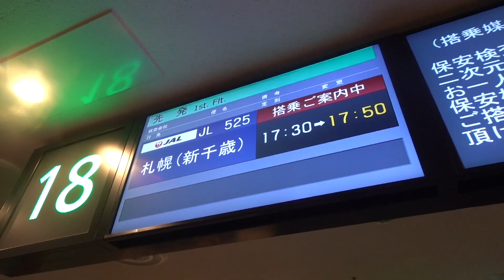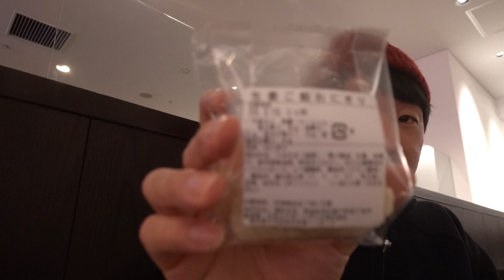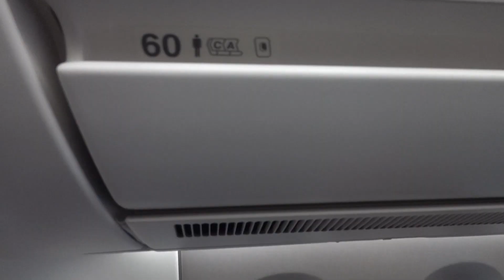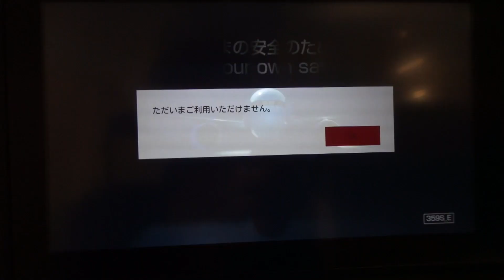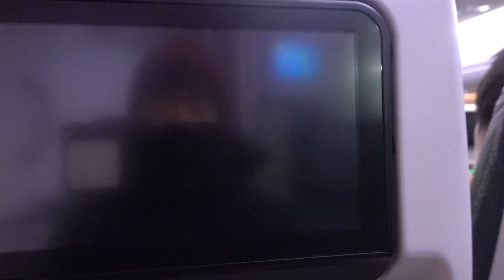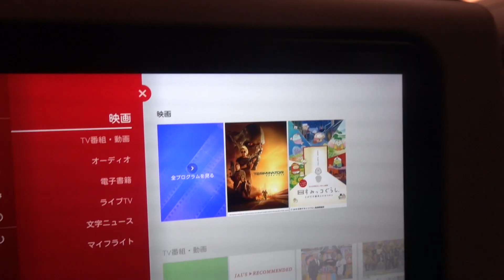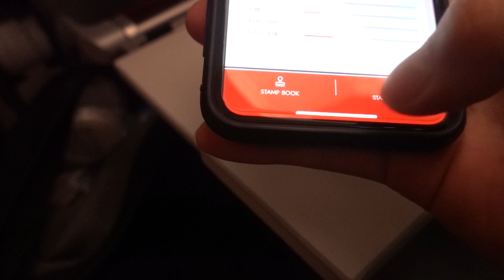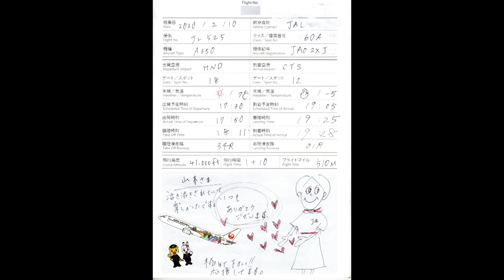JALのA350では1席しかない幻のシート？窓側だけど通路に抜けられる神座席！東京(羽田)→札幌(新千歳) 日本航空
搭乗日：2020年2月10日(月)
航空会社：日本航空
便名：JL525
出発地：東京(羽田)-HND
到着地：札幌(新千歳)-CTS
出発時刻：17時30分
到着時刻：19時05分
所要時間：1時間35分
機材：A350-900
機体番号：JA02XJ
登録年月：2019年8月
座席：エコノミークラス(60A)
発券：日本航空特典航空券

日本航空のA350の2号機に初搭乗。60Aの最後尾座席を指定しました。この座席はJALのA350で1席しかない2列の座席です。隣に人がいても通路側へ抜けることができます。